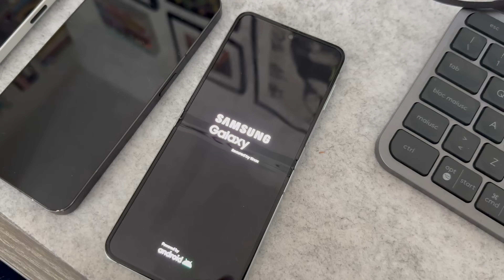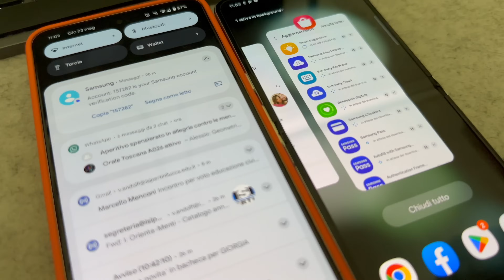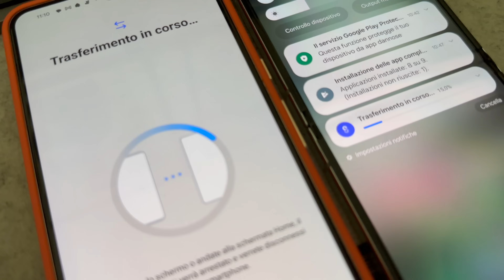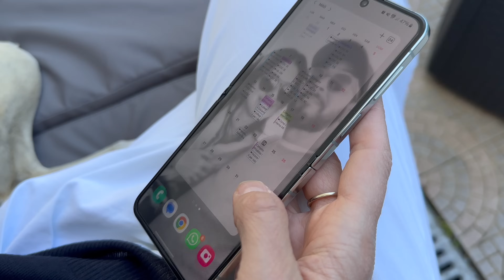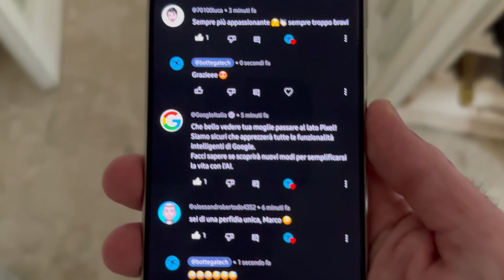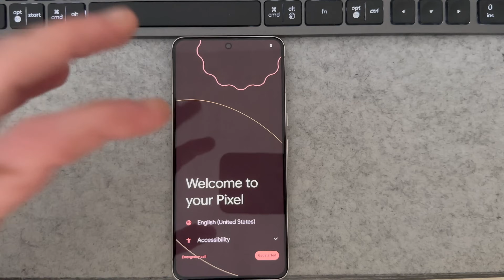da IPHONE ad ANDROID (Episodio 4) il FINALE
Siamo alla FINE ecco il quarto e ultimo episodio di questa Odissea...
i 7 Giorni di fuoco sono scaduti e chissà cosa avrà da dirci Valeria.
Iphone o Android è dilemma.
Buona visione
la mini Serie che consiglio a tutti gli indecisi tra Iphone e Android di guardare. Niente robe tecniche...solo il racconto di una settimanella di esperienza in casa Campanella 🔔
QUARTO EPISODIO 😅

La mia attrezzatura:
Sony Alpha7C
Sony FE 1.8 20mm G
Sony FE 35mm f/1.8
Sony Camera ZV-1 (second Camera)
Fuji XT3